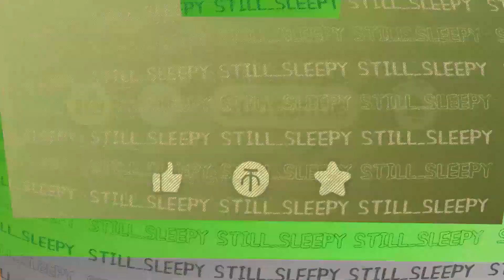主播老花眼！大家來幫忙找找洛基究竟在哪裡！【睡大-漫威超級戰爭】幽靈｜Ghost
►遊戲相關工商請Mail

🐱睡大的贊助帳戶：玉山銀行 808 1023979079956

♫Music
Ehrling - sommar
Ehrling - Stay Forever Ft. Yohanna Seifu
Ehrling - Palm Trees
Ehrling - Adventure
Ehrling - Breeze
Ehrling - Champagne Ocean
Ehrling - Memories
Ehrling - Take Me Away